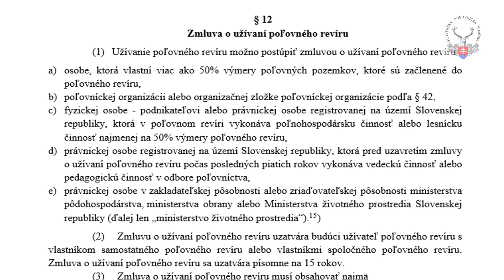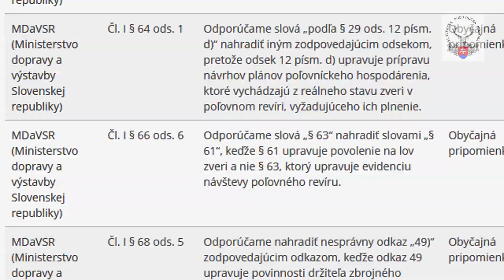Poľovnícky infoservis: Pripomienky k zákonu o poľovníctve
Aktivity poľovníkov ovplyvňuje zákon o poľovníctvo. MPRV SR predložilo jeho novelu bez konzultácie s dotknutými stranami, čo malo za následok až 701 vznesených pripomienok k zákonu z toho takmer 70% bolo zásadných. Novelu približuje predseda legislatívnej komisie JUDr. Juraj Procházka. Viac si budete môcť už čoskoro vypočuť v našom podcaste Bližšie k prírode.